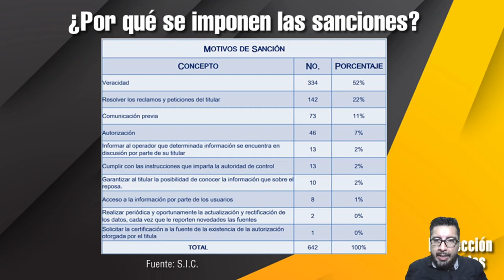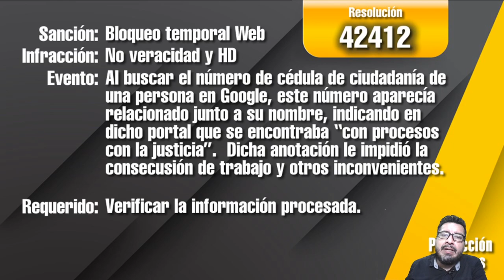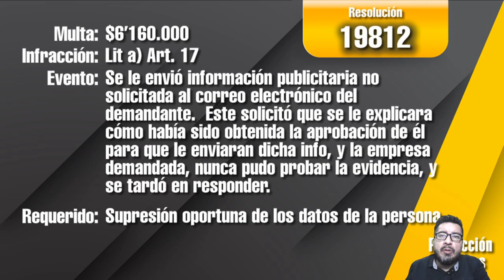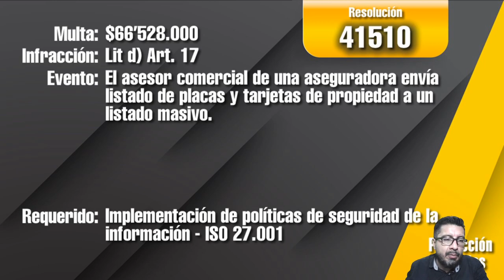Video 32: Causas de las Sanciones de la SIC [ Curso Gratuito Ley 1581 de 2012 ]